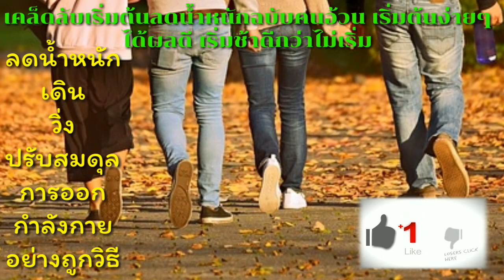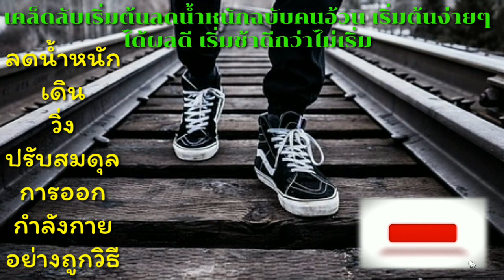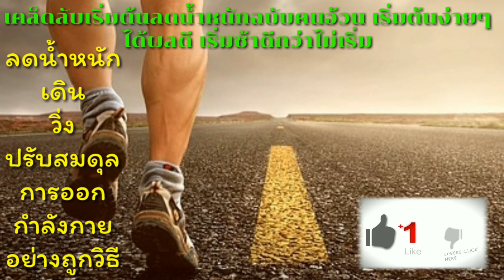วิธีการลดความอ้วนแบบฉบับของคนเริ่มต้น เริ่มช้าดีกว่าไม่เริ่มเลย ทำง่ายเริ่มง่ายในการลดน้ำหนัก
ขอขอบคุณภาพ ประกอบ และวีดีโอ โดย
ได้รับอนุญาตอย่างถูกต้อง ให้ใช้ในเชิงพาณิชย์ได้
อนุญาตให้ใช้อย่างถูกต้องในเชิงพาณิชย์ และการสร้างรายได้